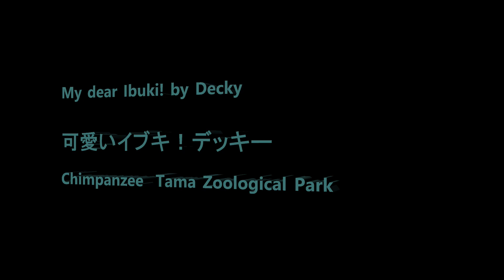My dear Ibuki! by Decky 可愛いイブキ！デッキー Chimpanzee Tama Zoological Park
Member  Decky, Max, Cherry, Momoko, Ibuki, Mikan, Fubuki, Gin, Nana, Peach, Plum